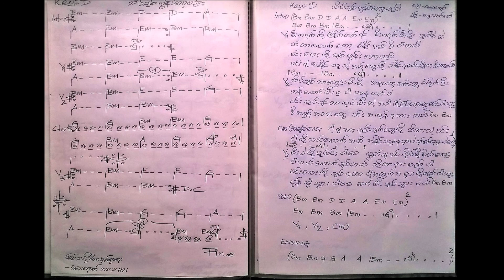သိပ္ခ်စ္လြန္းေတာ့လည္း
ေရး - စေနေက်ာ္
ဆို - ေဂ်ေမာင္ေမာင္